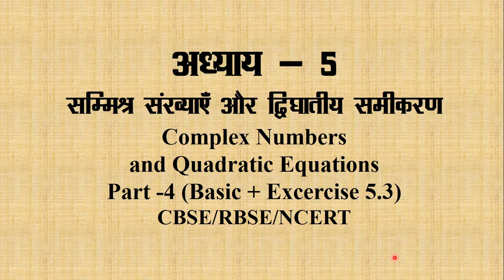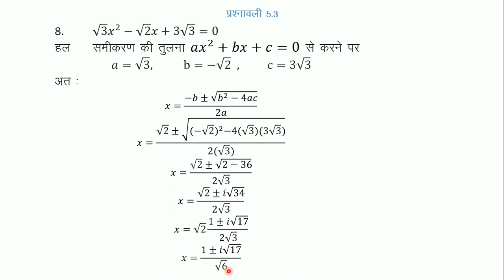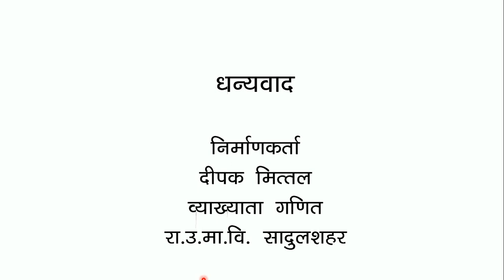Complex Number Part 4